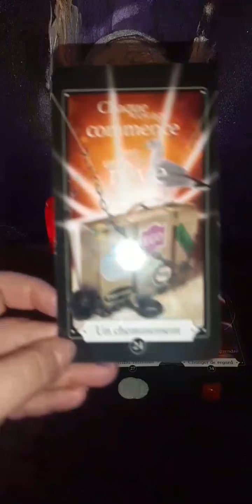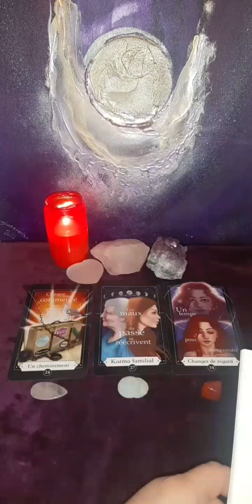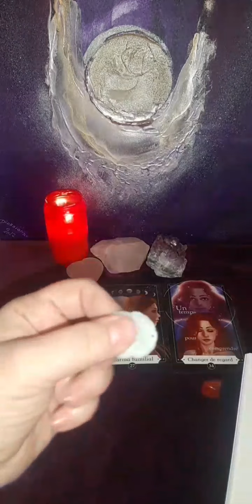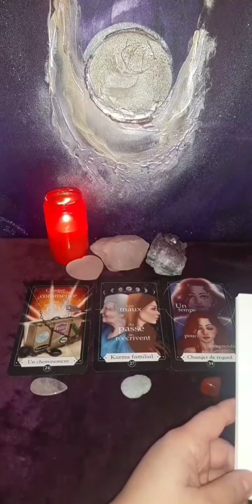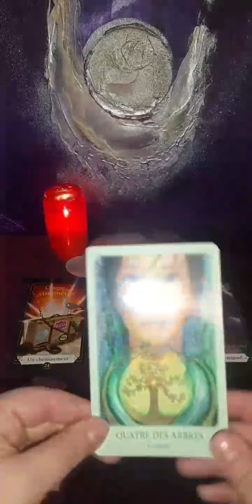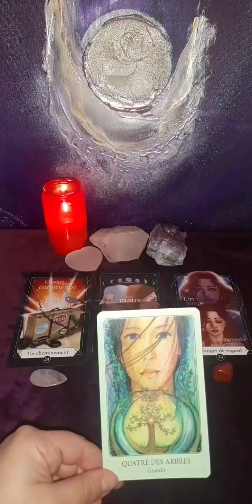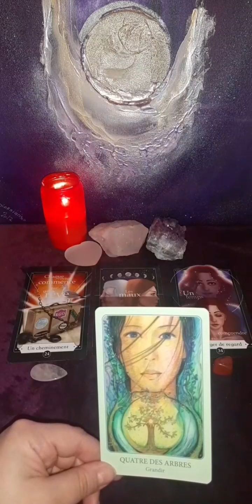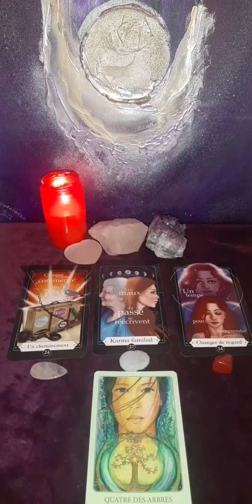Message d'amour, Bonjour ! 2ème partie 💖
Chères étoiles,

la nouveauté, la créativité, l'envie de partager avec vous se sont manifestées en moi.

Si vous souhaitez une guidance ou un soin personnalisé je vous invite à me contacter par WhatsApp au .

Les tarifs sont adaptés au niveau de vie du pays dans lequel vous vivez.

Bien à vous mes étoiles

Graziella

Facebook : Couleurs et Âmes

05:30 Ange Cadeau